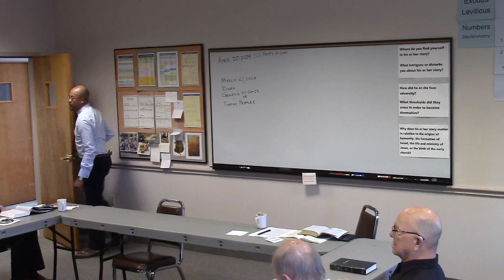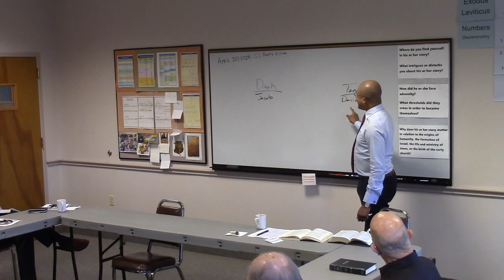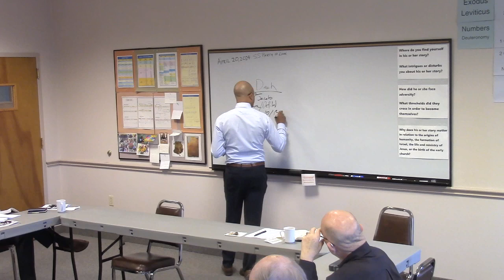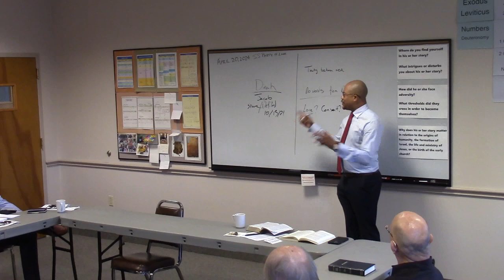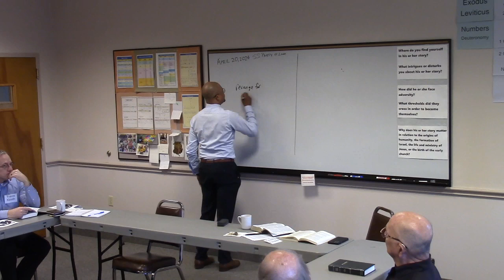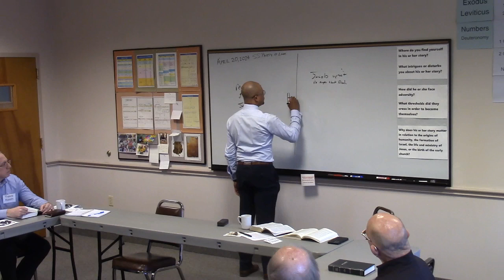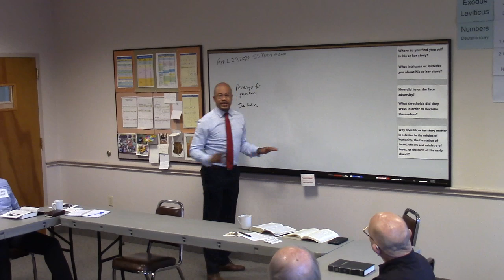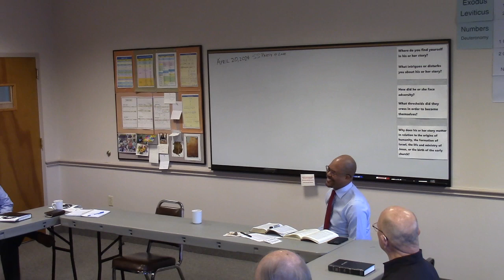FoF SS Lesson - March 10, 2024 - Dinah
FoF SS Lesson - March 10, 2024 - Dinah - Timothy Peoples